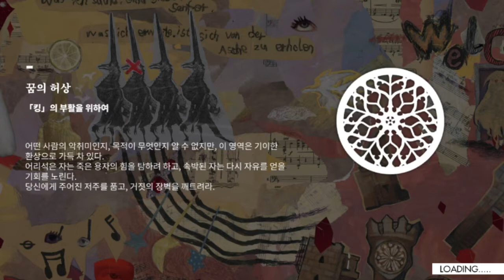백야극광 해신제 환상의 세계 퀸 EX5 알현. 불속성의 비밀친구(?) 영입